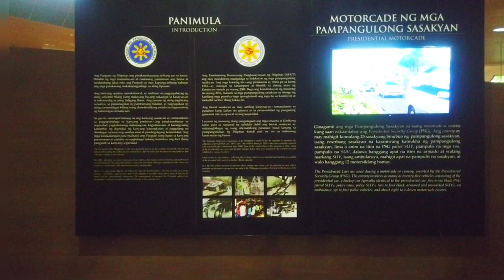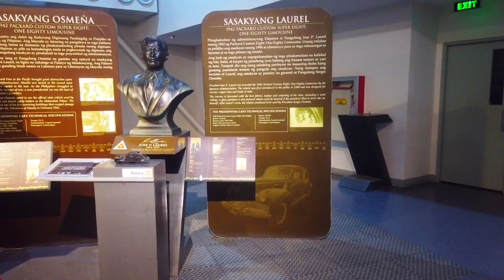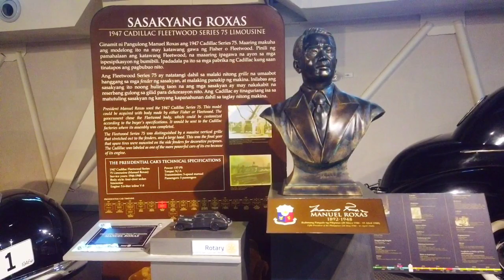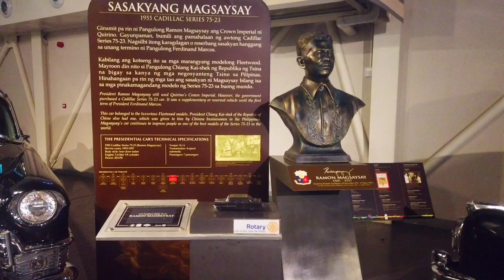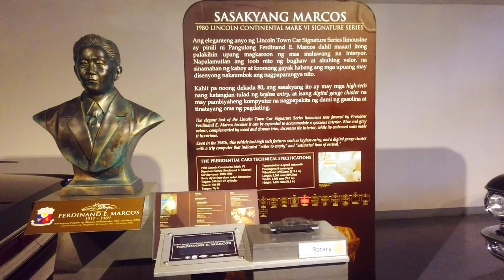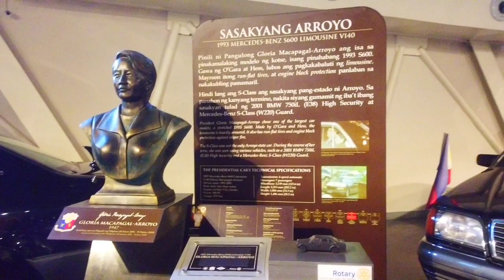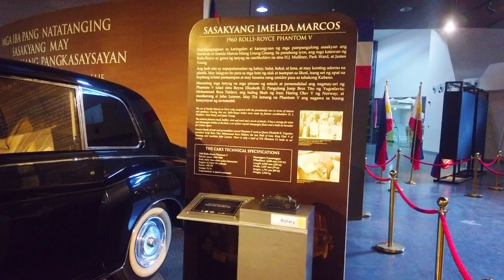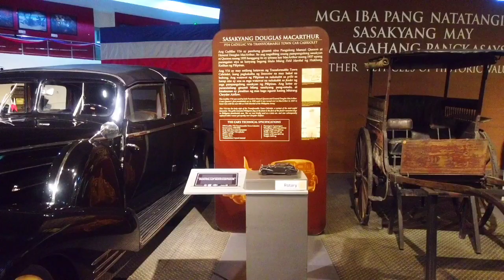MGA SASAKYAN NG NAGING PANGULO NG PILIPINAS | QUEZON CITY